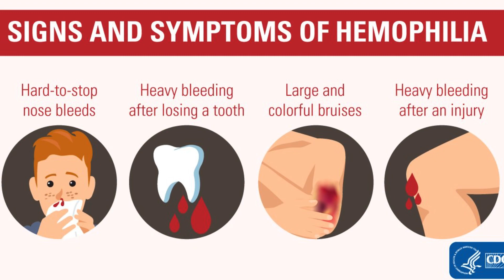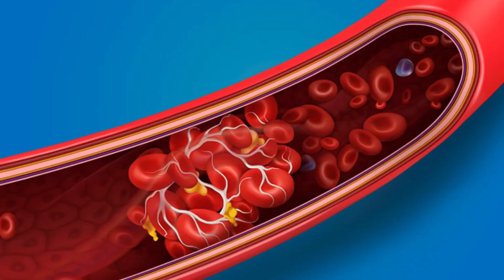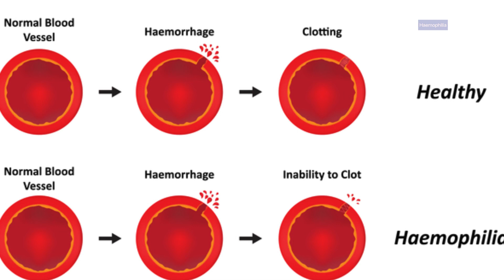हिमोफिलियाचं -रक्त न गोठण्याचा आजार#Hemophilia is a blood clotting disorder#dr. Alka khade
(हिमोफिलियाचं (रक्त न गोठण्याचा आजार) निदानं करण्याची सुविधा उपलब्ध नव्हती. त्यावरची औषधं अतिशय महागडी होती. दिल्ली वगळता देशात कुठेही ती मिळत नसत. दिल्लीतही त्यांचं दुर्भिक्षच असे. त्या काळात देशाच्या एका कोपऱ्यातल्या पुदुच्चेरीत (पाँडिचेरी) डॉ. नलिनी पार्थसारथी यांनी या संदर्भातलं काम सुरू केलं. निदानासाठी प्रयोगशाळा उभारण्यापासून, औषधं मिळवून ती मोफत उपलब्ध करून देण्यापर्यंतच्या प्रत्येक टप्प्यावर त्यांनी केलेला पाठपुरावा 'हिमोफिलिया सोसायटी ऑफ पाँडिचेरी'च्या रूपानं फलद्रूप झाला. भारतात अशा स्वरूपाचं काम करणारी ही पहिलीच संस्था ठरली.

There was no facility to diagnose hemophilia. Medicines for it were very expensive. They were not available anywhere in the country except Delhi. There was a famine in Delhi as well. At that time, Dr. Nalini Parthasarathy in Puducherry (Pondicherry), a corner of the country, did the work in this regard. startedHis pursuit at every step, from setting up a laboratory for diagnosis, to procuring medicines and making them available free of charge, resulted in the form of 'Hemophilia Society of Pondicherry'. This is the first organization in India to work in this way.